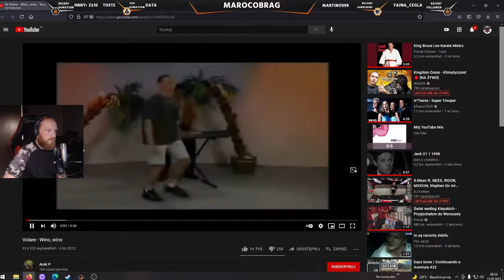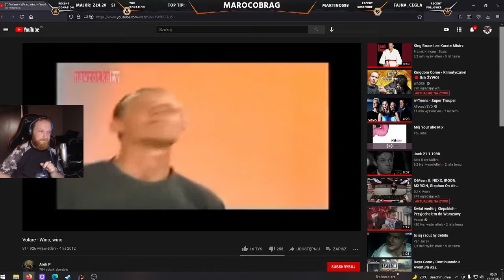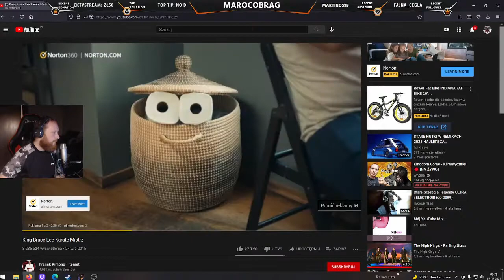Ninja Trials Poziom Pierwszy (Normal)(Sigma) Ninja Gaiden: Master Collection 100% #45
- Intro: The Red Jumpsuit Apparatus - Face Down
                    Oraz
- DmC: Devil May Cry - Tic Tac (Gotta Go)